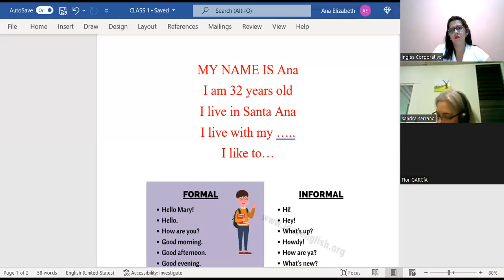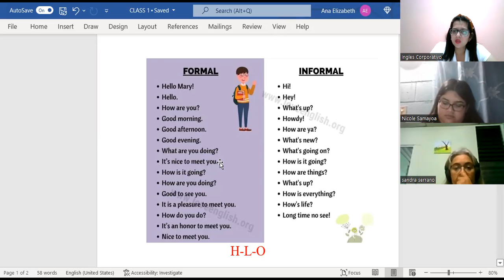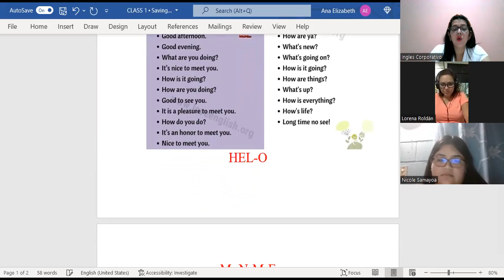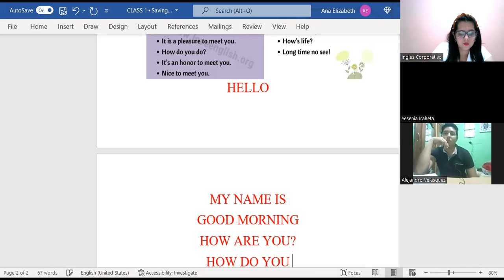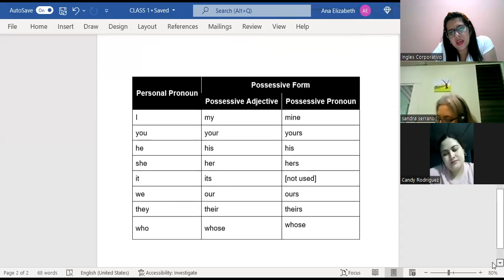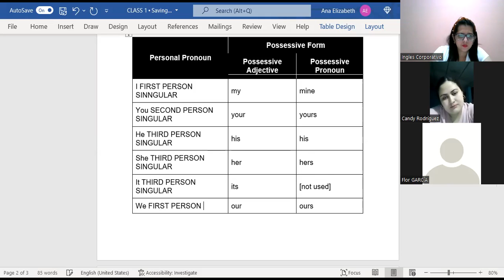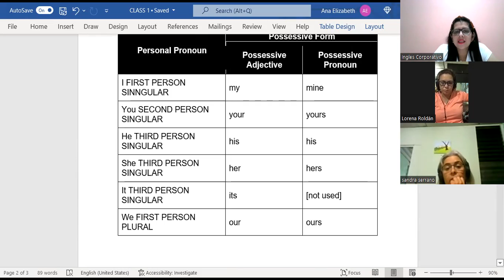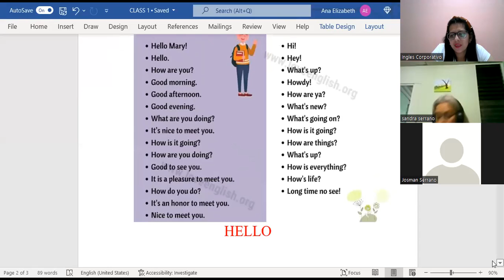Ingles Corporativo-CLASS 2-MY NAME IS-POSSESSIVE ADJECTIVES-P1-02-8-9-PM-02-22